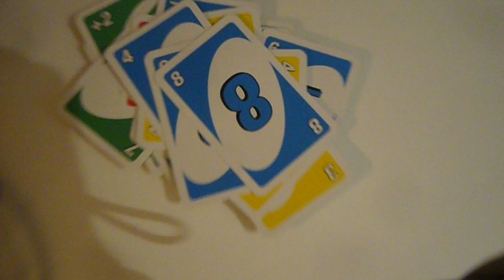February 2024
SYML - I Wanted to Leave

Panasonic G85
Panasonic DMC-FX3